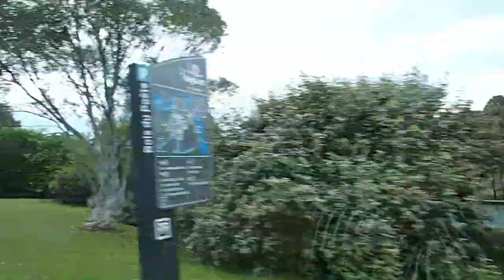Tourisme Travel: Pass by the Tréguier city - After to visite the Guingamp and the Pont Trieux city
Chạy xe qua thành phố Tréguier, sau khi tham quan và đã đi dạo một vòng tại 2 thành phố Guingamp và Pont Trieux cùng ngày